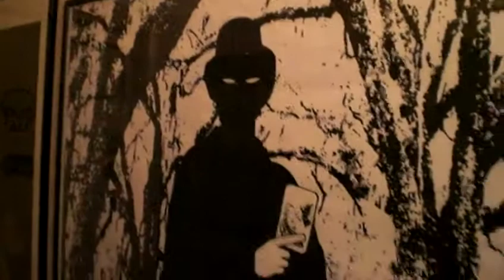[POST ROMANTIC Observer] Lou Chano interviews Andy Schramm from ASCHE/MORGENSTERN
Sofa interview chatting about pasta, industrial and PRE.